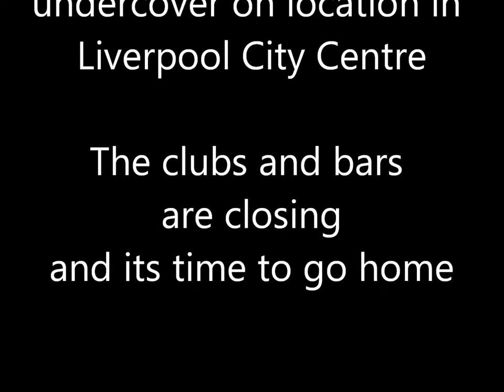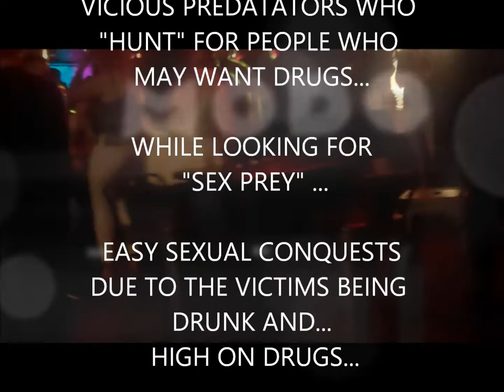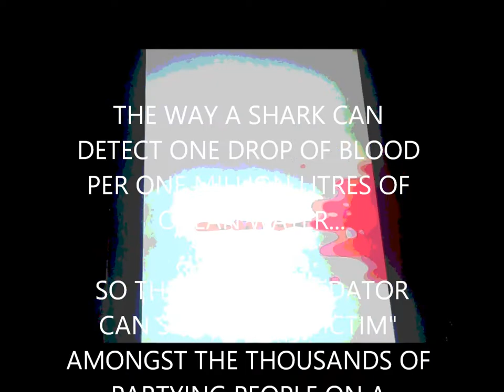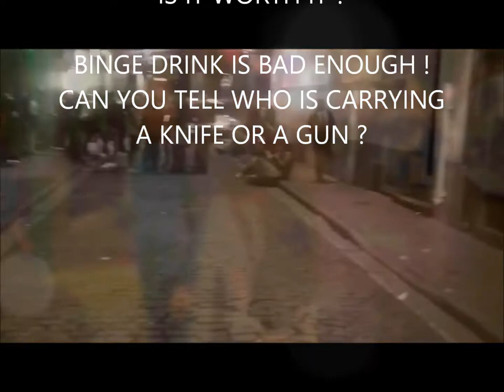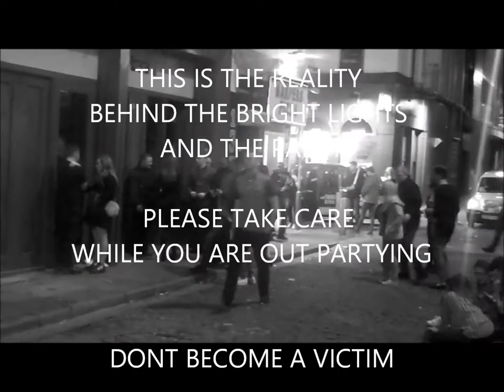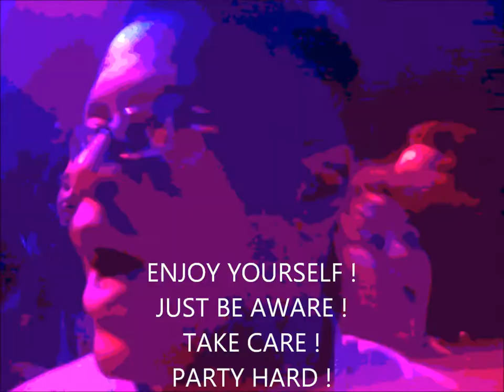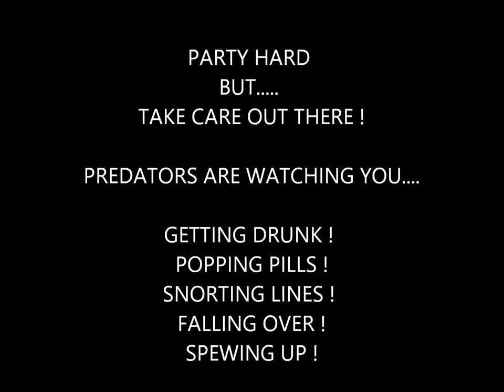Night Life : Real Talk A Leroy Cooper FusionMedia33 Film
Night Time ! Real Talk !
A down to earth, health and safety film, for those fresher students or youngsters who are virgins to the clubbing and partying scene... telling them to be aware of what is going on around them while out partying ! Don't be a victim ! Don't be a casualty ! Don't become a statistic !
PARTY HARD BUT PARTY SAFELY... IS THE MESSAGE !

Leroy Cooper : FusionMedia33Films
An E.P.I.C. Production
Educational ! Progressive ! Inclusive ! Creative !
EPIC !
LOVE LIFE..! LOVE LIVERPOOL !